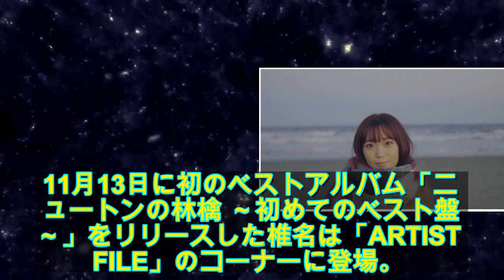椎名林檎「CDTV」で宇多田ヒカルとのコラボ曲語る、山崎まさよしやReNも出演 - 音楽ナタリー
aa椎名林檎「CDTV」で宇多田ヒカルとのコラボ曲語る、山崎まさよしやReNも出演 - 音楽ナタリー
本日11月16日（土）深夜放送のTBS系「COUNT DOWN TV」に椎名林檎、山崎まさよし、ReNが出演する。11月13日に初のベストアルバム「ニュートンの林檎 ～初めてのベスト盤～」をリリースした椎名は「ARTIST FILE」のコーナーに登場。ベストアルバムに収録された宇